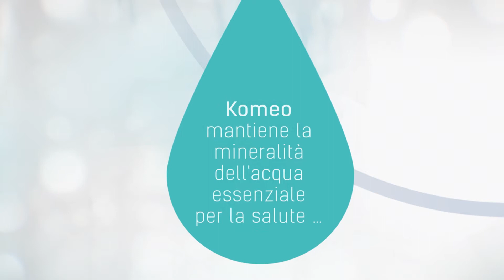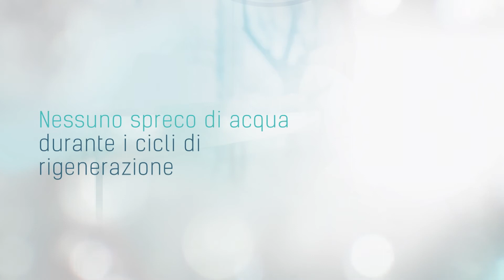Komeo, la nuova centrale di trattamento dell'acqua COMAP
Komeo, toglie le incrostazioni e purifica !

È l'unico impianto di trattamento dell'acqua che combina tutte le funzioni essenziali per trattare l'acqua in tutte le case.

- ELIMINA il cattivo sapore di cloro
- GARANTISCE un'acqua priva di batteri e virus
- FILTRA pesticidi ed erbicidi
- RIDUCE la presenza di nitrati

Le scoperte tecnologiche di cui beneficia Komeo provengono direttamente dall'esperienza di COMAP Water Treatment, esperto nello sviluppo di apparecchiature per il trattamento dell'acqua.
Da più di 30 anni, le soluzioni COMAP Water Treatment rispondono alle esigenze più rigorose in materia di qualità dell'acqua.